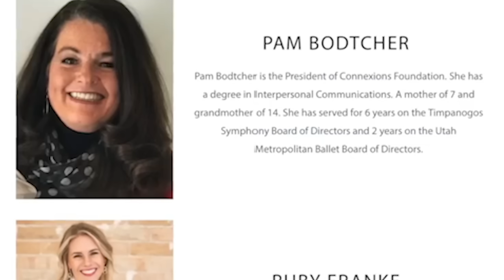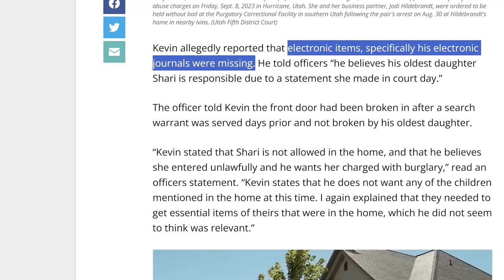Family Vlog Channel Gets WORSE | Husband SUES Daughter! 8 Passengers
8 passengers update!